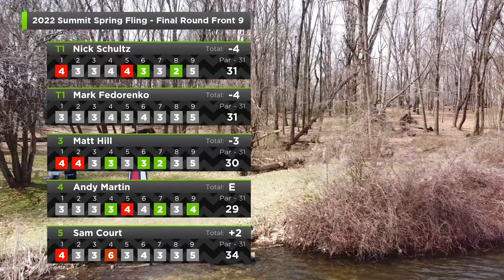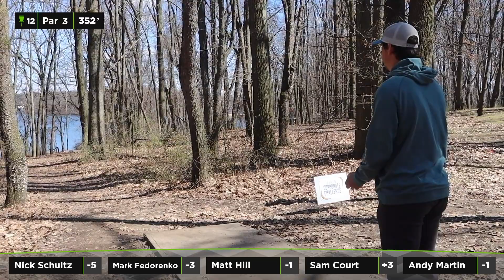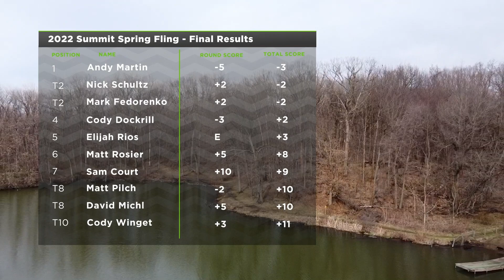Portage lakes Spring Fling MP0 final round ( back 10 )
Welcome everyone to the very first Northeast ohio disc golf coverage!! I hope you all enjoy this as much as I enjoyed creating it! it wouldn't be possible without all of you! the awesome disc golfers of northeast ohio!

Big thank you to Gabriel Lidderdale for operating the catch cam & taking care of the drone footage!

Also thanks to Kyle Miller of Kent,OH for creating the on screen scoreboards and animations!

and finally thank you to B.C Wehman of Wayward.media and Michael Knepp the Northeast ohio disc golf alliance president for providing such an awesome commentary!

wanna join the NEO Disc golf alliance?

Check out B.C Wehmans Media company:
Wayward.media